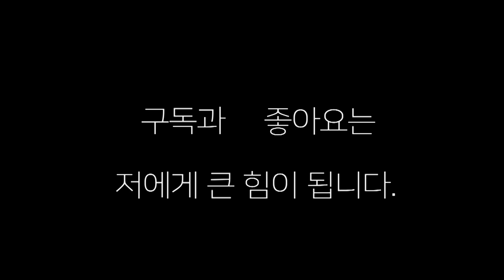프로 선수 링 경험 선수와 아마 링 경험이 있는 선수의 만남?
아마 경험이 있는 정보영 선수   프로 경험이 있는 김종헌 선수의 시합